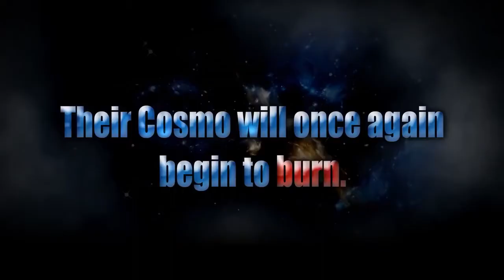SAINT SEIYA Soldiers Souls Trailer PS4 720p